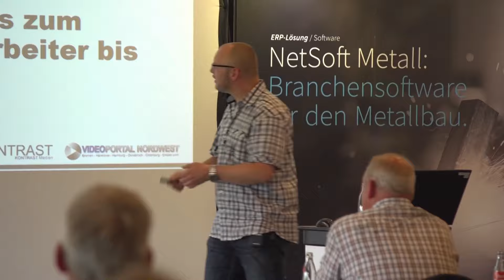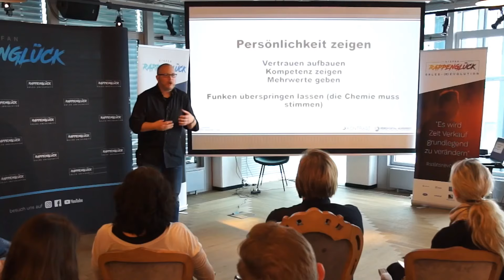Vertriebserfolge durch LinkedIn, Social Media, Videomarketing und passende digitale Prozesse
Ehrliche, ganz puristische Einblicke in meine Workshops, Vorträge und individuellen Trainings ohne jegliche Effekthascherei 🥇🎬

Von Industriebranche bis Bürotechnik, Coaches und Vertrieb:
Über Technik, Gestaltung, Formulierung, Zielgruppenerreichung uvm.

🎯 Nutzt Ihr Videos immer noch nicht erfolgreich zur Kunden- und Mitarbeitergewinnung? 🙈

➡️ Wohlgemerkt zur Gewinnung Eurer WUNSCHKUNDEN und WUNSCHMITARBEITER! 🔥😀🍀

Dann sprecht mich an oder stellt Fragen in den Kommentaren.
Denn ich weiß wie es geht und gebe Euch... Achtung jetzt klingt es reißerisch 😂:
EINE ERFOLGSGARANTIE!

Gibt aus gutem Grund keiner außer mir 😀👍

Jetzt liegt es an Dir.

Euer Mr. Video Alexander Flögel